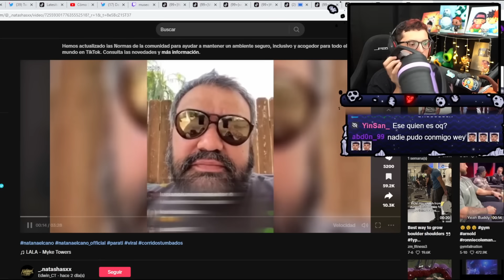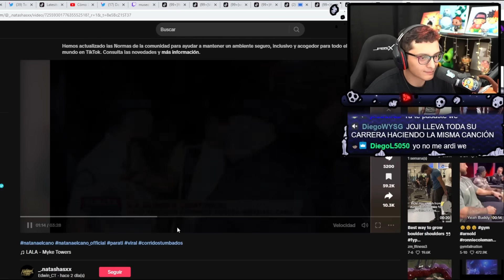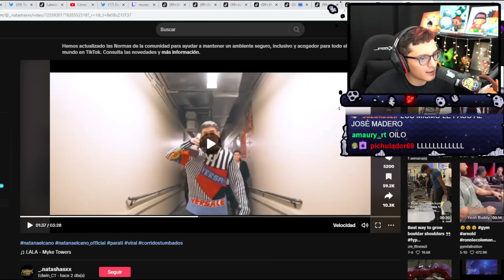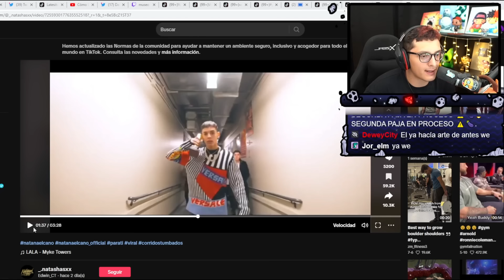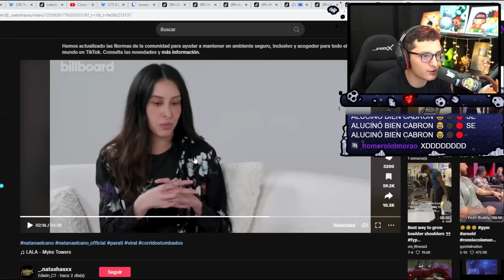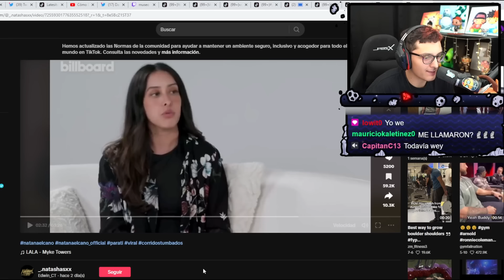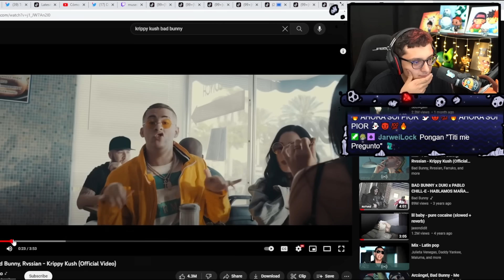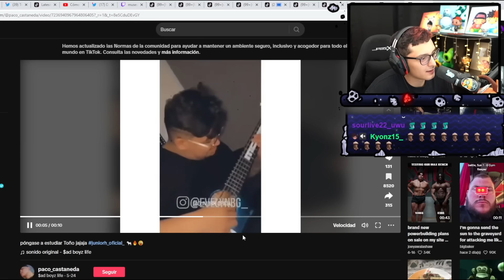EL MAS DURO DE MEXICO